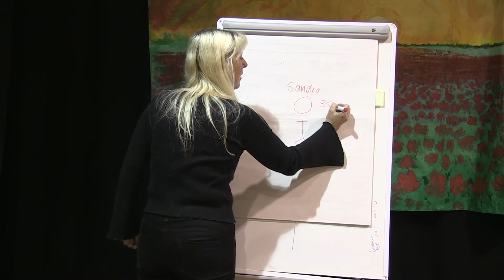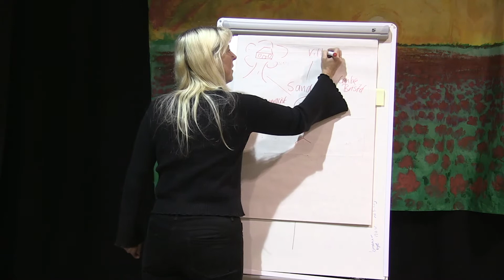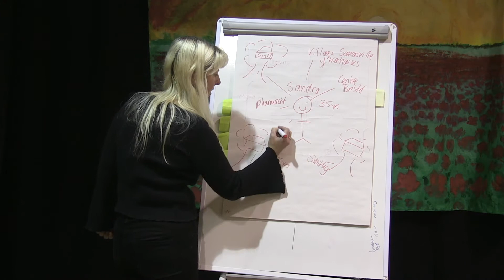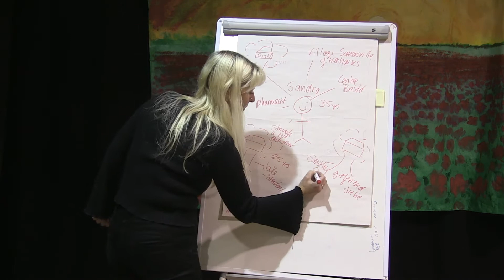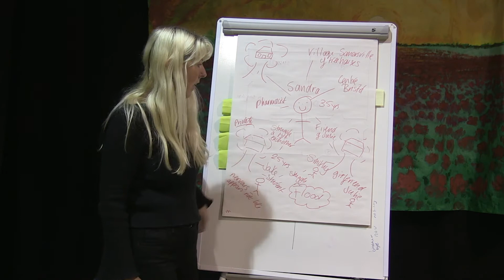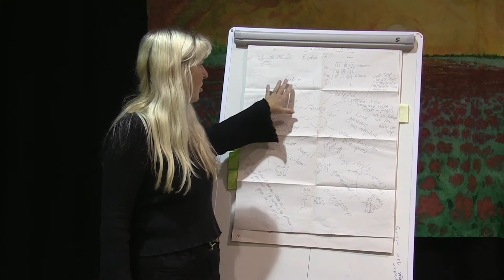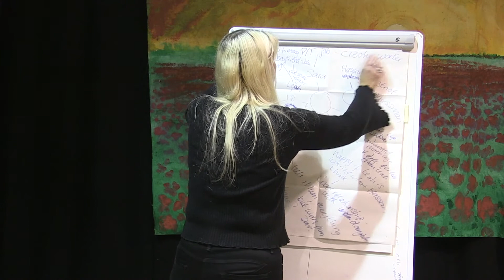acta's Devising Process | The Julie Story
Learn more about acta's devising process in this first video of our Devising Series!

In this 14min video, Ingrid Jones explains the concept of the Julie Story, how it works, and how you can use it in your work.

Take a watch and let us know how you get on!